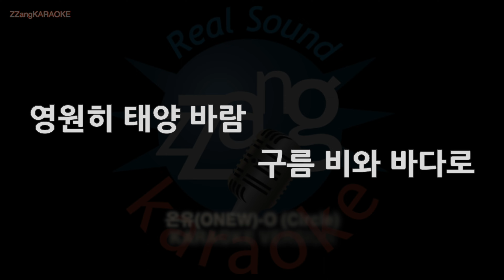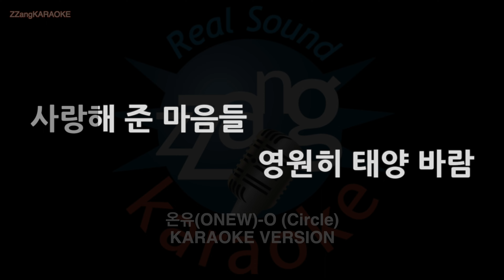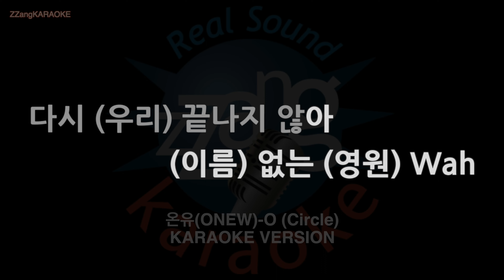[짱가라오케/노래방] 온유(ONEW)-O (Circle) (MR/Instrumental) [ZZang KARAOKE]